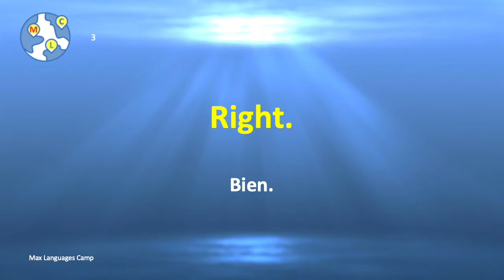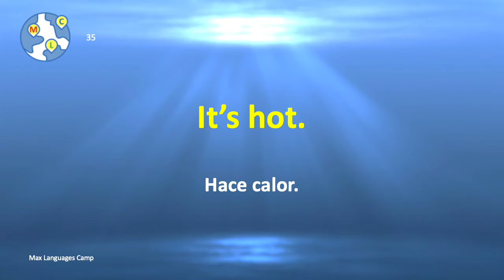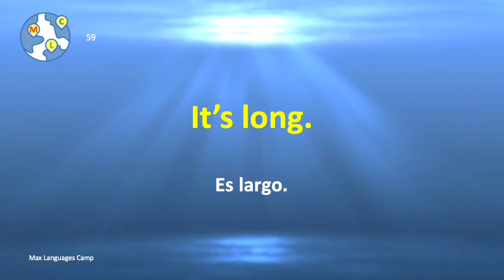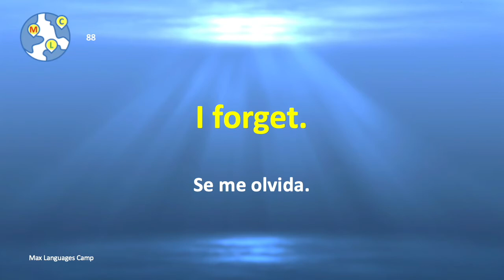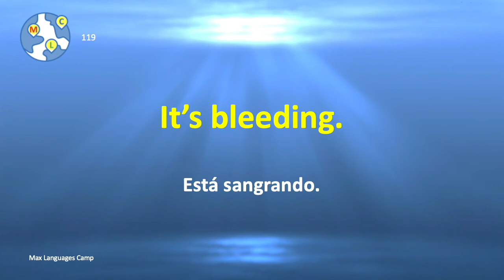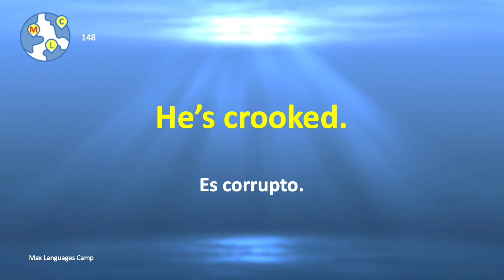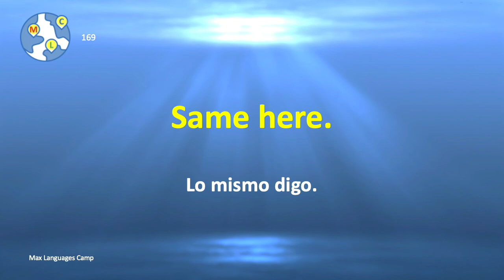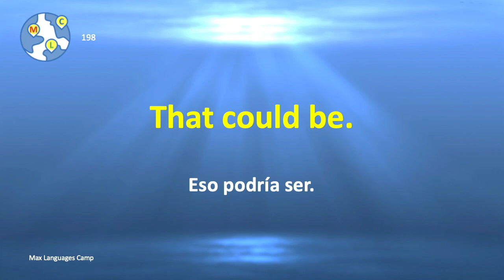Aprende Inglés | Conversación en Inglés Básico Lento y Fácil - 1